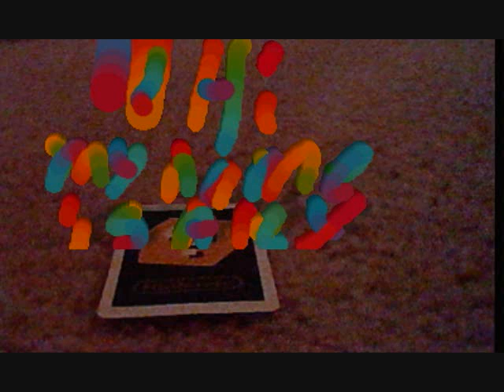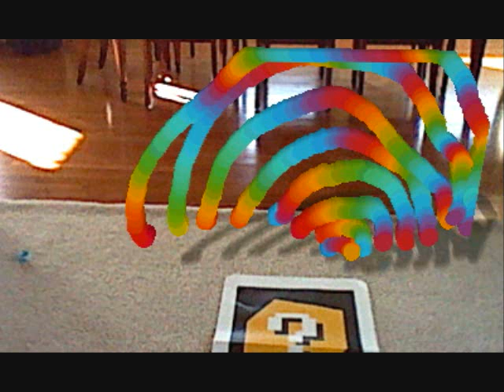My life from my 3ds!